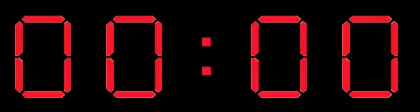marshmallow challenge timer 1